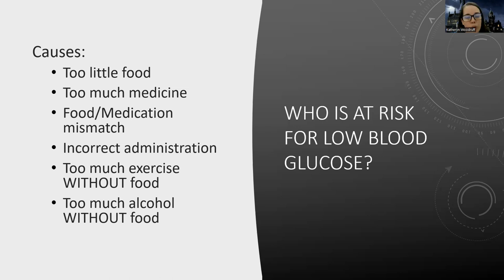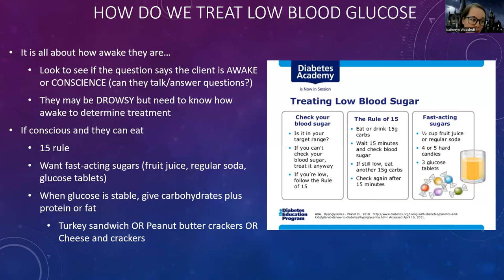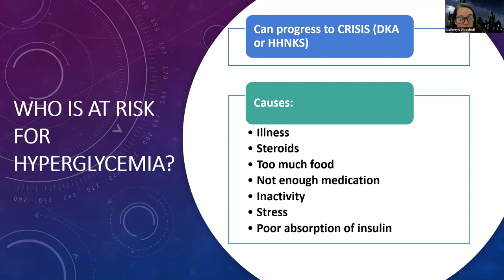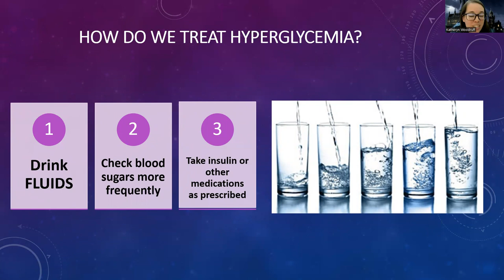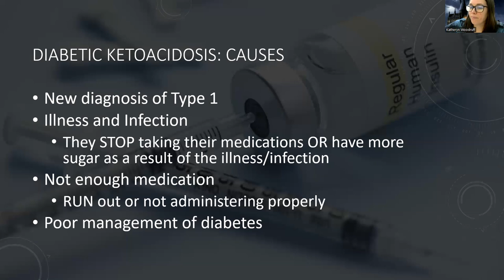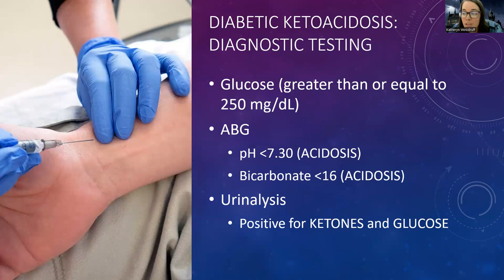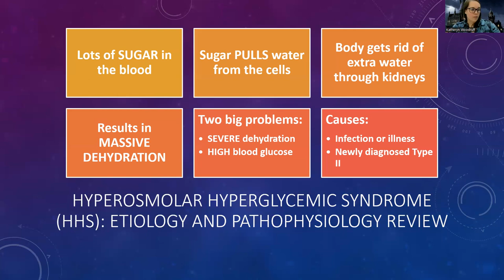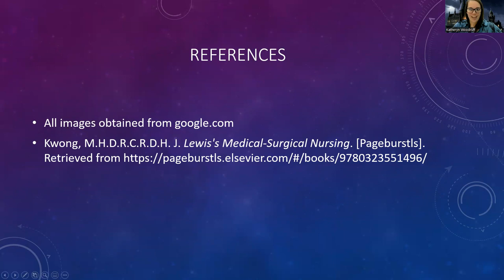Adult Med/Surg: Intro to Diabetes Lecture (LONG) Part 2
This is a video for those in the med-surg nursing course that covers more in-depth over Diabetes and an introduction to the disease of diabetes- this is a full lecture and powerpoint- there are also other shorter videos for those that want more of an overview.